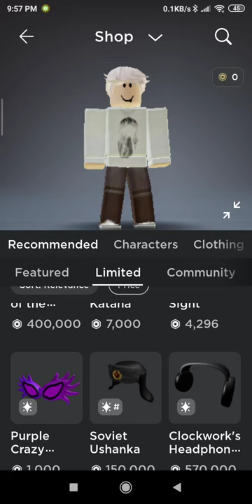Clockwork's shades limited